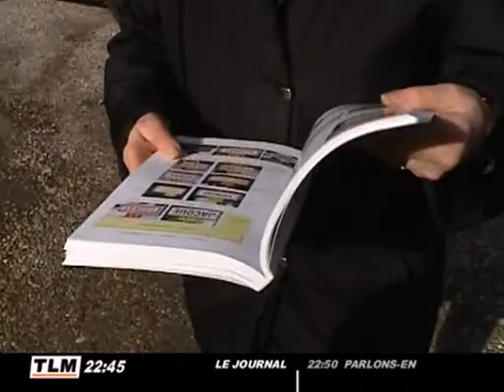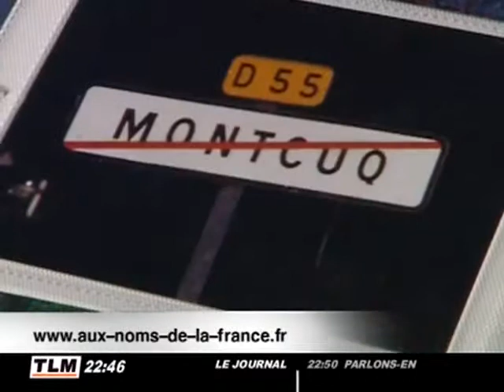Le tour de France de drôles de panneaux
Alain Frier, retrait villeurbannais, vient de sortir un livre. "Au nom de la France" est un livre de photos de panneaux de communes aux noms amusants. (DROITS RESERVES . Pour toute exploitation sur TV, web, mobile, aller